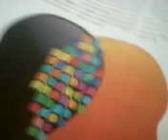COMPETENCIAS BLANDAS CAP 23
NUTRIENDO LA CULTURA PARA PROFESIONALES COMPETENCIAS BLANDAS